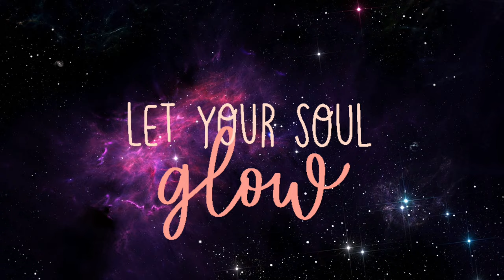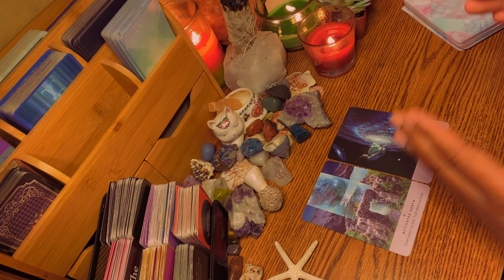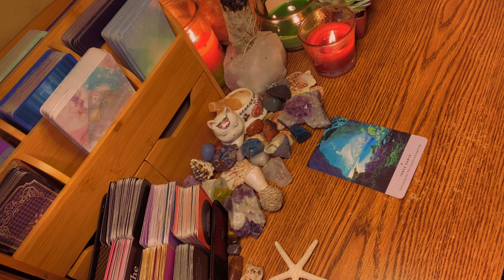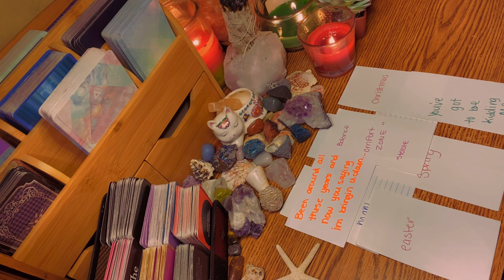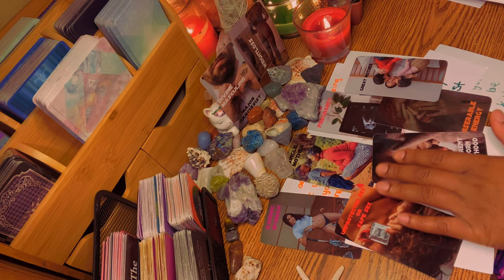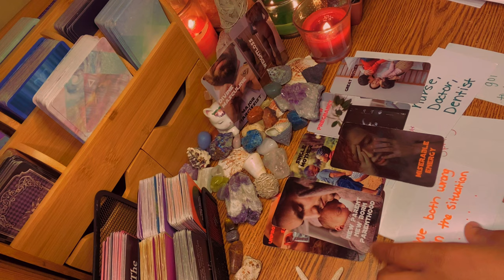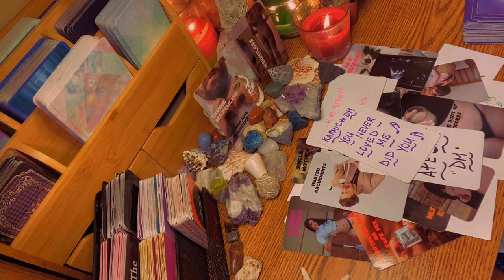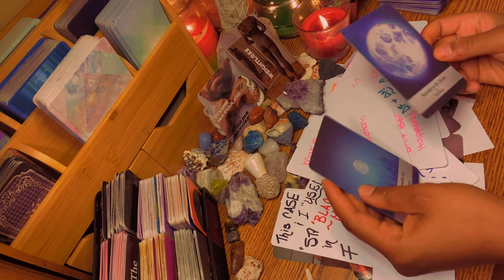“ITS UNFIXABLE BECAUSE IF YOUR LIES WAS THE KNIFE BEHIND MY BACK, YOU COULDVE KILLED ME ‼️”- DF2DM